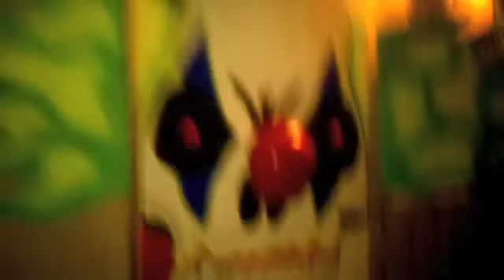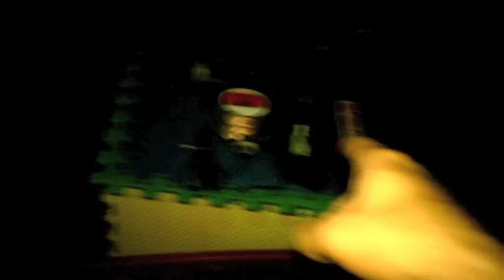Halloween Fog and lighting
Fog and more lighting updates